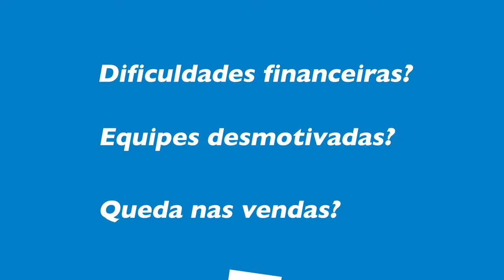Programa SEBRAE SP do Varejo de Material para Construção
Programa Setorial Sebrae-SP de Material para Construção